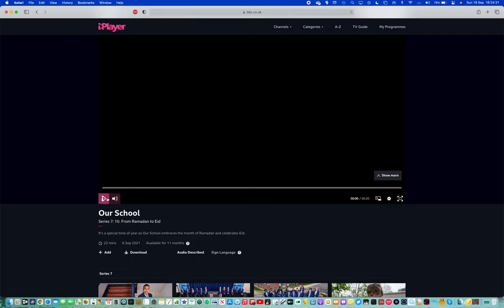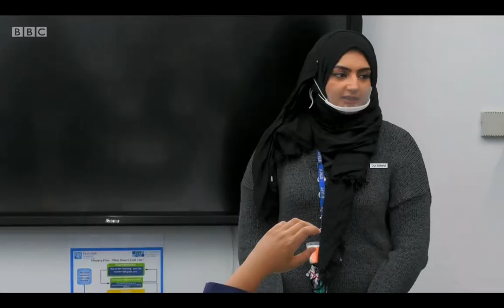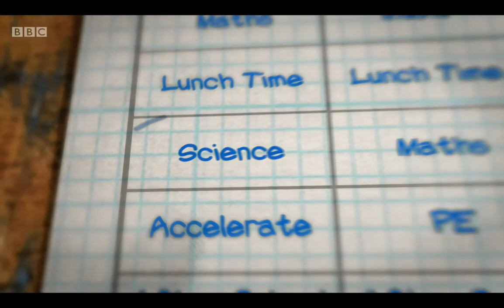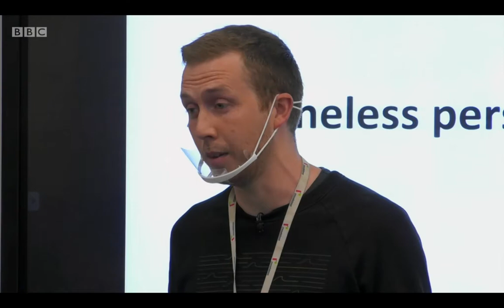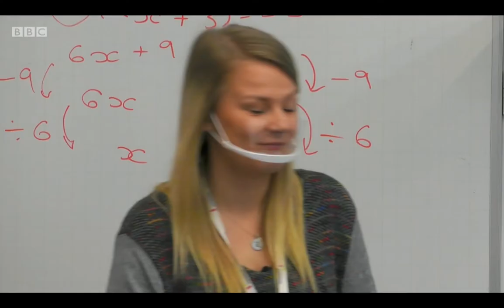Our School 7 Episode 10: From Ramadan To Eid